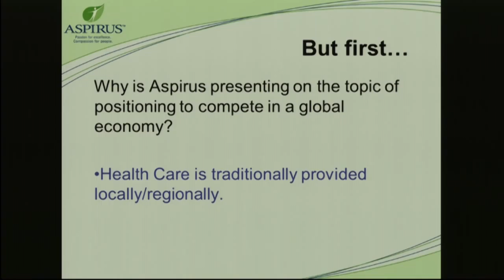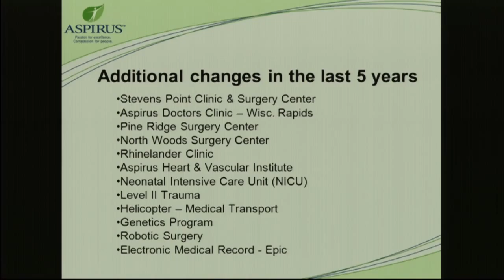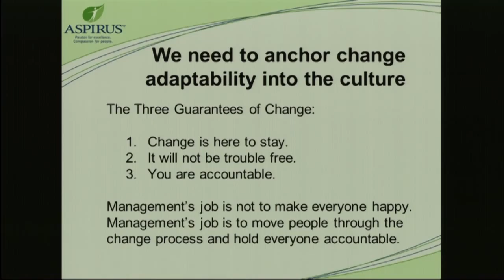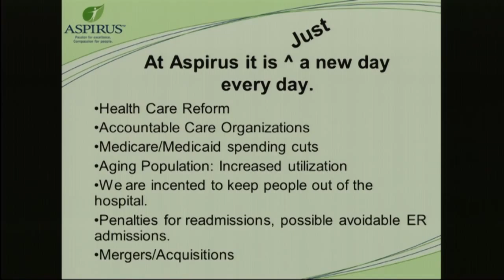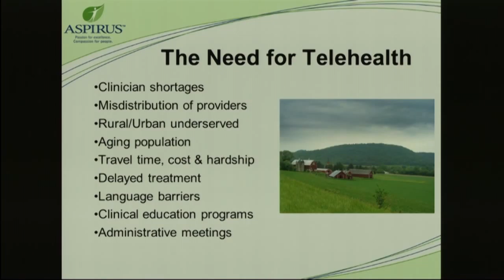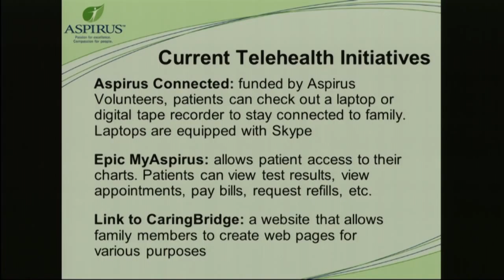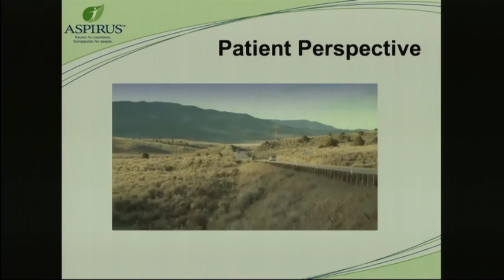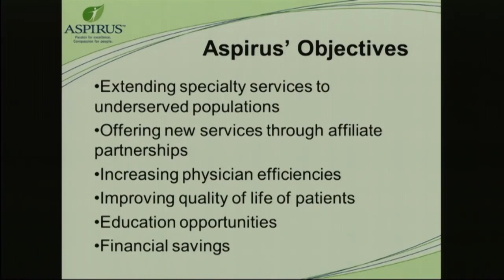Positioning Central Wisconsin in the Global Economy Conference